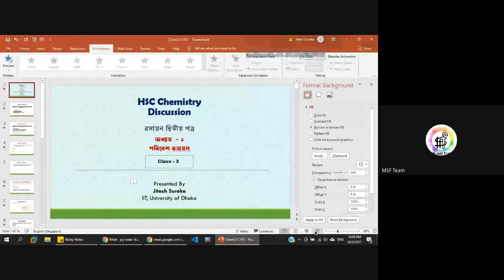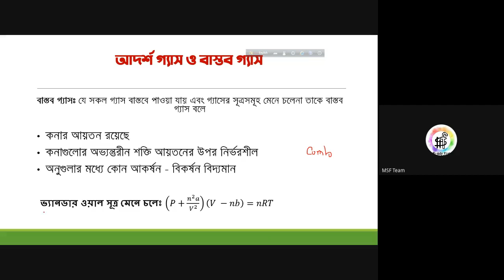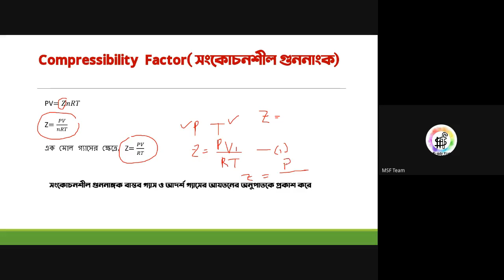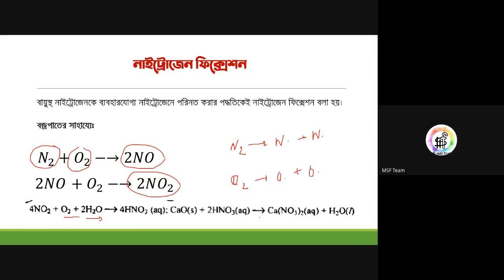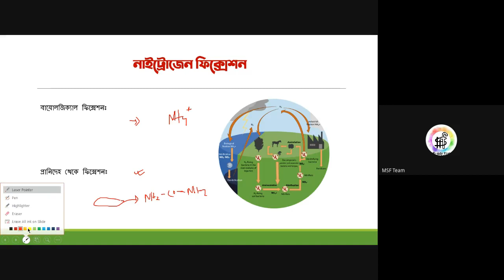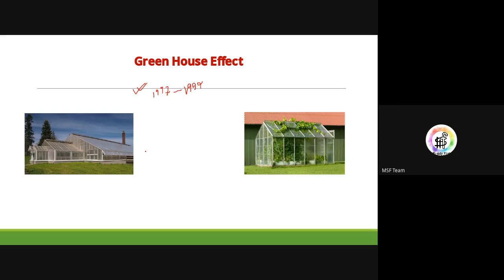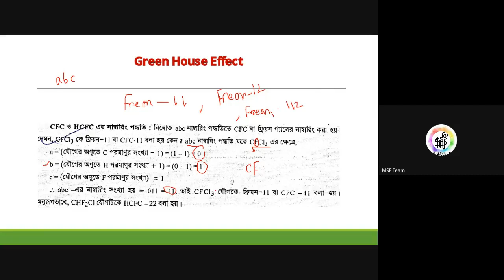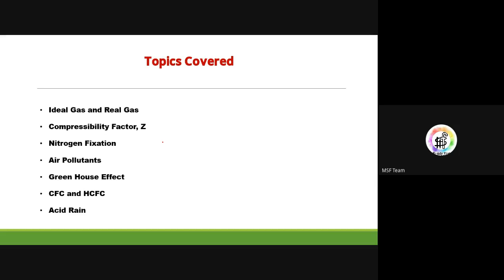Environmental Chemistry Live 3